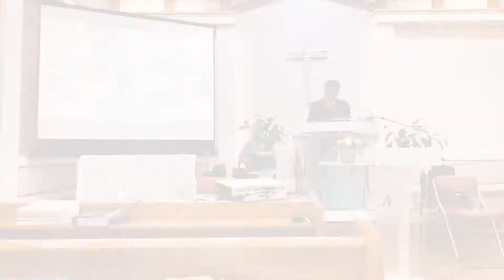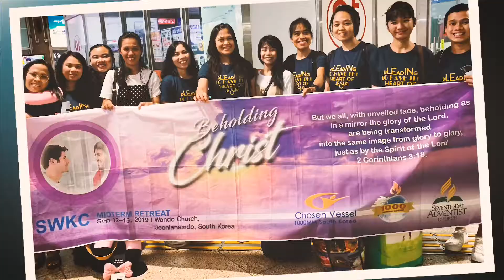SWKC Midterm Retreat 2019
Theme: Beholding Christ
Place: Wando South Korea
Date: September 12-15, 2019